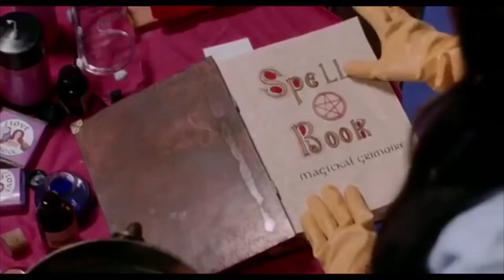Carmen (The Love Witch)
≫ Song : Carmen - Lana Del Rey

≫ Movie : The Love Witch